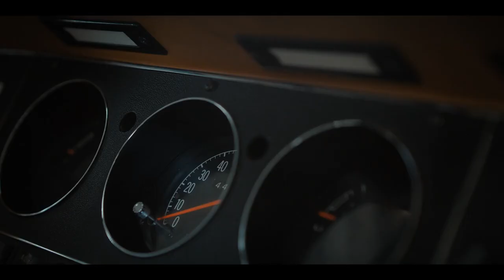Eddie and the boys stealing the van : Stranger things Season4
Hey guys we all love Stranger thinngs watch the most amazing moment in my chanel rn. Anyway like and sub cause we all love Strager things.